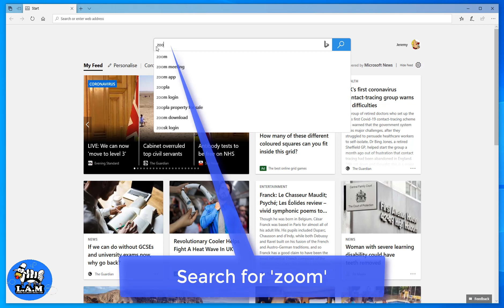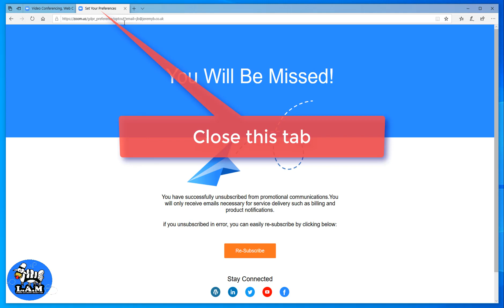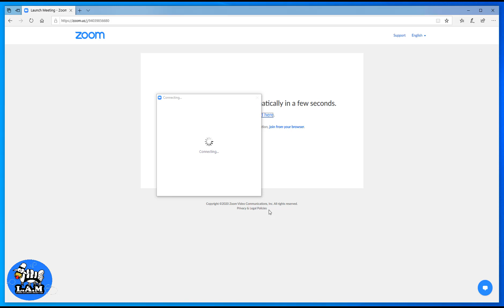Intro to Zoom for LAM live users v1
Workshops from the London Alternative Market (LAM) for details